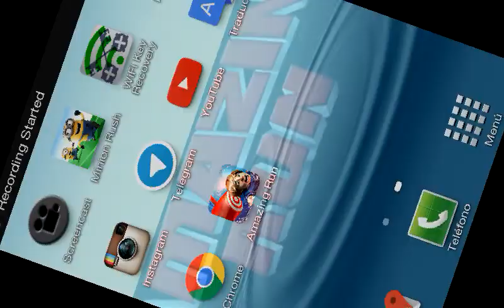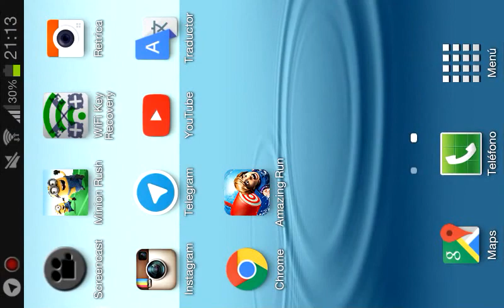Amazing run 3D salta cabron 1-6.7.8.9-10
Amazing run apk salta cabron 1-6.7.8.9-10